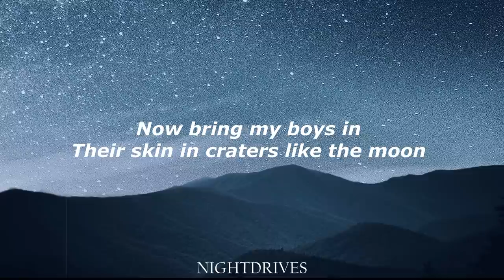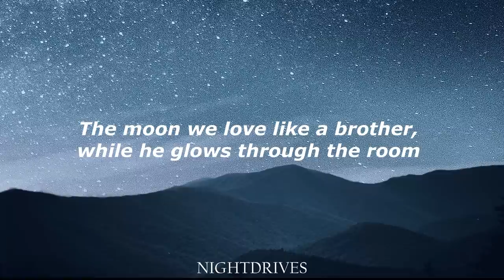Marion Cotillard - Team (Lyrics) Chanel N°5.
I only upload this because much people want a lyrics version of this song. I only do it with entertainment purposes.

I hope you enjoy this Lyrics version of the song Team by Marion Cotillard.